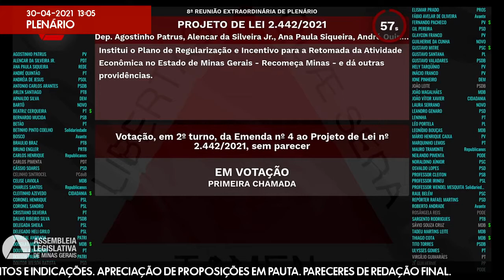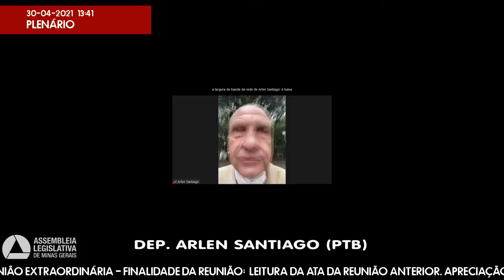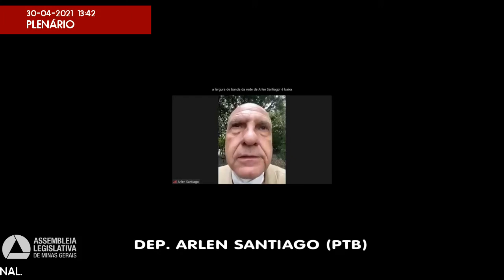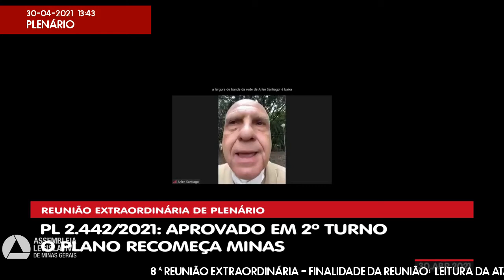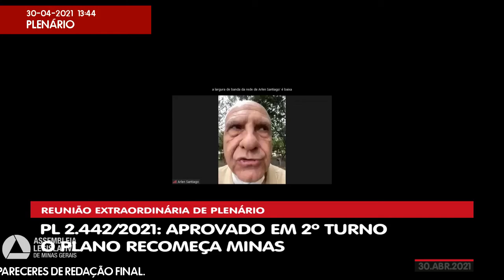30/04/2021 09:00 - 8ª Reunião Extraordinária